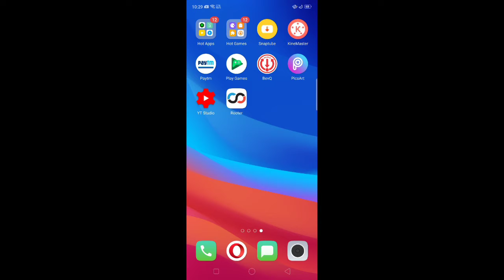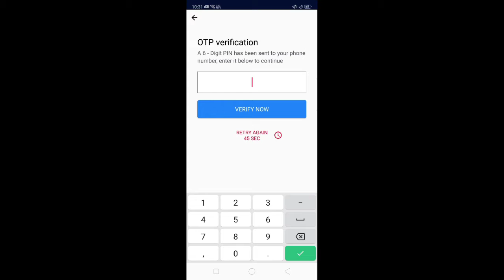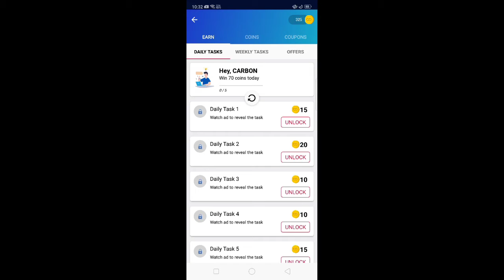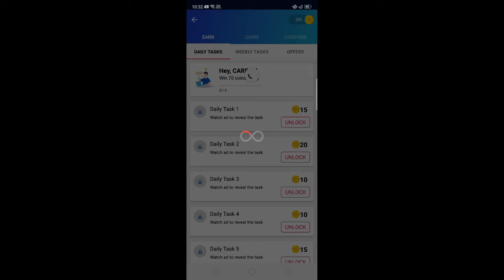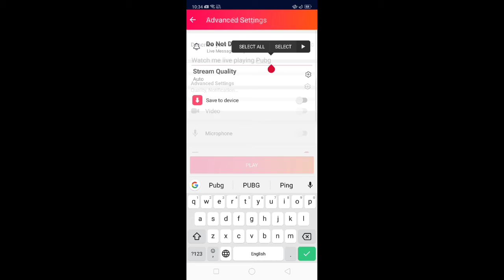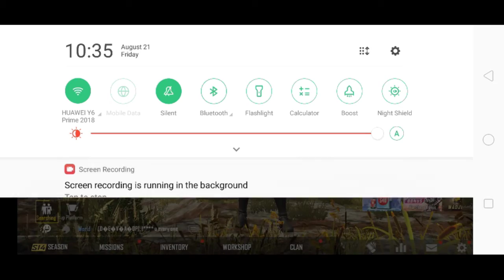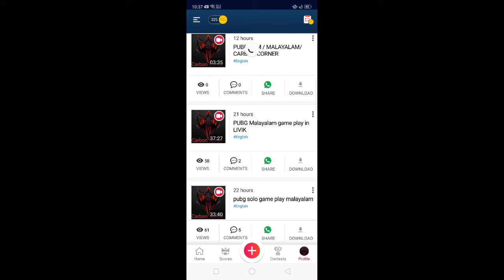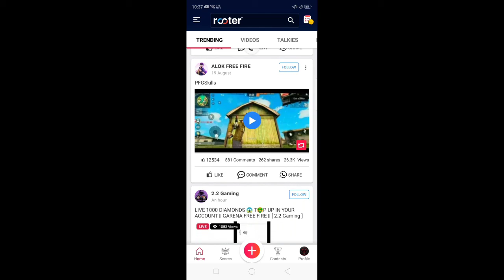Money Making With Pubg Live | Malayalam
Game Play Livev Stream ചെയ്തു പണം നേടാൻ കഴിയുന്ന ഒരു കിടിലൻ ആപ്പ്.
Total Watch Time - 50 Hours മാത്രം. 50 മണിക്കൂർ കഴിഞ്ഞാൽ Monetization Enable ആകും.